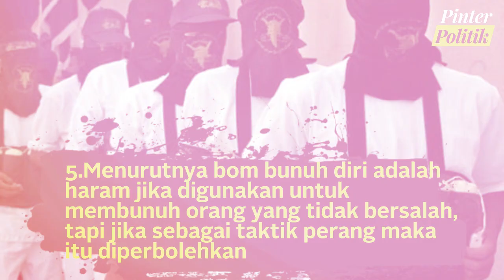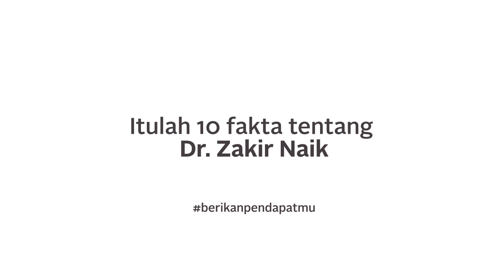10 Fakta Dr. Zakir Naik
Zakir Abdul Karim Naik adalah seorang Da'i, pembicara umum, dan penceramah internasional Muslim dari India. Ia juga penulis hal-hal tentang Islam dan Ilmu Perbandingan Agama. Secara profesi, ia adalah seorang dokter medis, memperoleh gelar "Sarjana Kedokteran dan Bedah". Berikut 10 Fakta yang perlu anda ketahui tentang Dr. Zakir Naik versi pinterpolitik.com